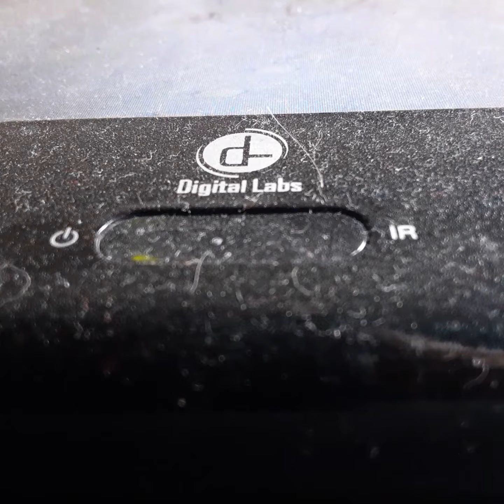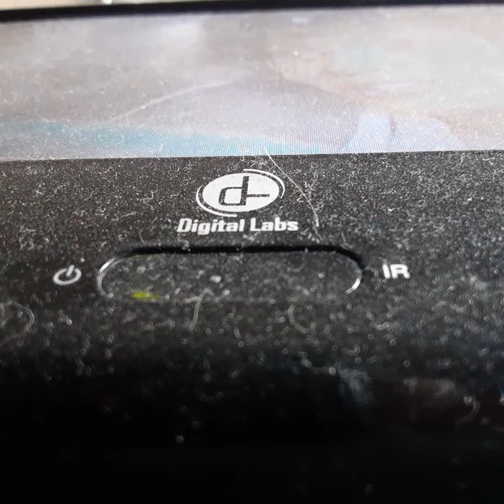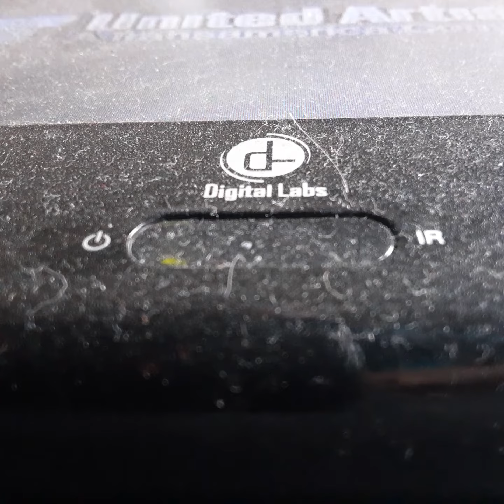Opening To One Fluw Over The Cocos Nest 1997 VHS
From 1997
UA Presents One Flew Over The Cocos Nest Jack Nicholson Danny Devito & Christopher Loyed
Color 59%
Rated R
UA Warner Home Video